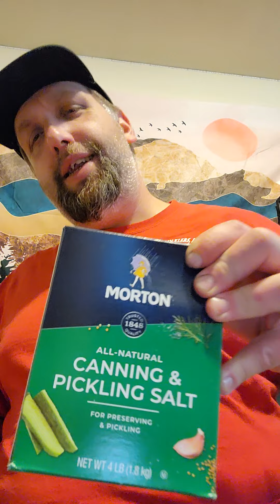What in the Pickle is that thing doing?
Going to be entering the wild world of fermentation, pickling, canning, etc in many aspects of the garden from feeding plants to feeding us humans and my dogs from time to time. Can a dog eat a pickle, will Benelli eat it? we will have to find out in upcoming episodes as we embark on this journey. in this video I cover some of my questions regarding pickling. what can you pickle? what can not be pickled? is there a purpose for hot? can citrus play a roll? what about pickled fruit or fungi? so many questions just is mostly just a brainstorm of some of those.
what do you pickle? ever created a unique pickle? what was the most unique pickle you ever pickled? ever had pickled melons? everything pickled, let's talk and learn.